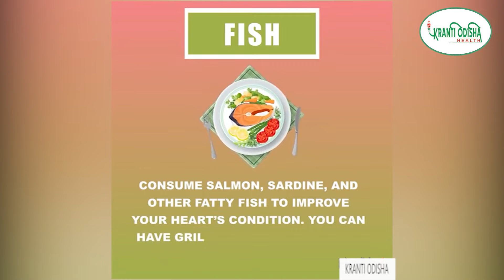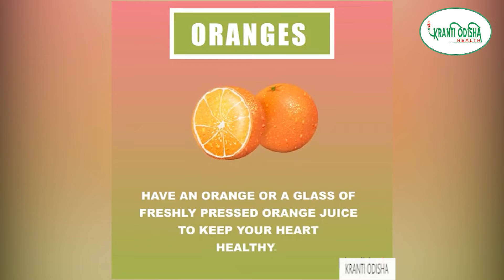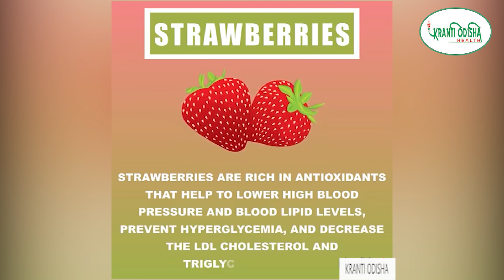|| BEST FOODS FOR || HEART HEALTH || TO EAT TODAY AND EVERYDAY || HEALTH TIOPS || KRANTI ODISHA